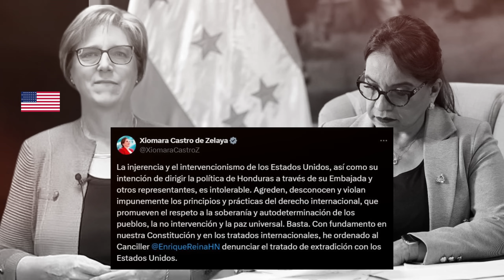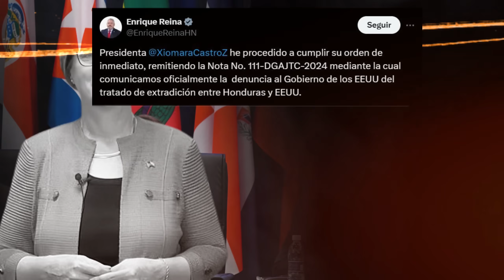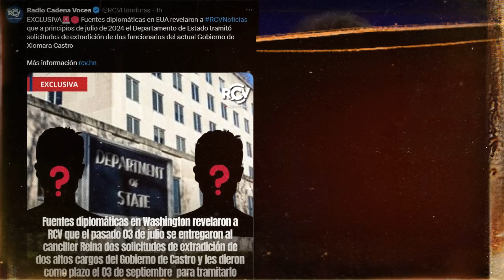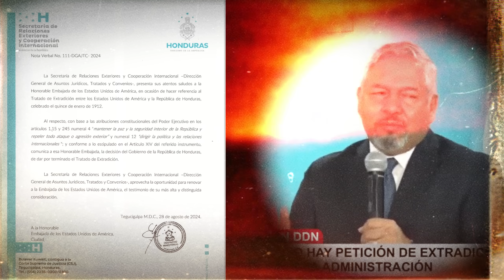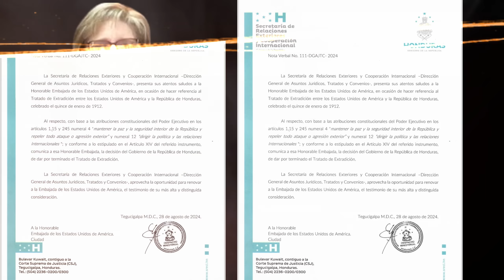Honduras rompe su tratado de extradición con EE. UU. tras críticas de la embajadora Laura Dogu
Tegucigalpa, 29 de agosto de 2024 - La presidenta de Honduras, Xiomara Castro, ha tomado una decisión sin precedentes al ordenar la ruptura del tratado de extradición con Estados Unidos, una medida que representa un punto crítico en las relaciones bilaterales entre ambos países. La decisión fue anunciada hoy, en respuesta a las recientes declaraciones de la embajadora estadounidense en Honduras, Laura Dogu, quien cuestionó las relaciones del gobierno hondureño con el régimen venezolano de Nicolás Maduro.

Dogu expresó su sorpresa ante los medios por el encuentro entre altos mandos de Defensa de Honduras y el ministro de Defensa venezolano, Vladimir Padrino López, a quien calificó como un "n a r c o  tr af ic ant e". Estas afirmaciones generaron una inmediata y enérgica respuesta por parte del gobierno hondureño.

En un mensaje contundente publicado en sus redes sociales, la presidenta Castro condenó lo que describió como "i n je re n cia y el intervencionismo" por parte de Estados Unidos. "Es intolerable que Estados Unidos intente dirigir la política de Honduras a través de su Embajada y otros representantes. ¡Basta!" declaró la mandataria.

Como primera medida en respuesta a estas críticas, Castro instruyó al ministro de Relaciones Exteriores, Enrique Reina, para que proceda con la denuncia del tratado de extradición, un paso que precede a la ruptura formal de este acuerdo que, hasta hoy, permitía el intercambio de personas acusadas entre ambos países.

El canciller Reina, por su parte, se sumó a las críticas al considerar como "insinuaciones" y "descalificaciones" las declaraciones de la embajadora Dogu. "Honduras participó en una competencia de academias militares, y sugerir o implicar que nuestras autoridades son narcotraficantes es una amenaza directa a nuestra independencia y soberanía", señaló.

Este conflicto diplomático marca un nuevo capítulo en la relación entre Honduras y Estados Unidos, con implicaciones que aún están por verse en el ámbito internacional, especialmente en la cooperación en materia de seguridad y justicia entre ambas naciones.